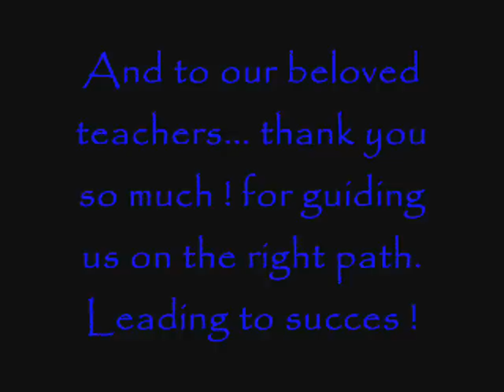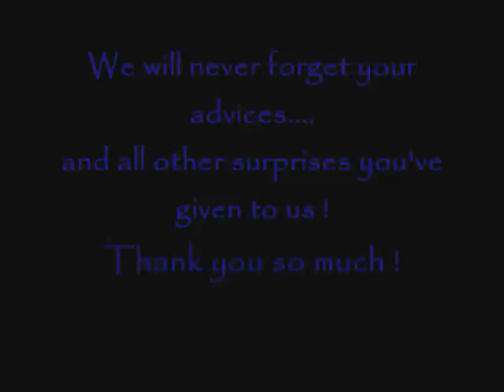Happy Moments of DCPNHS grad's of batch 2008 09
The Slide Pictures. Farewell Parties, Graduation Day , Seniors Day & many more surprises on what happened during our times when we we're still in Dr. Cecilio Putong National High School (DCPNHS)
as seniors of batch 2008-09